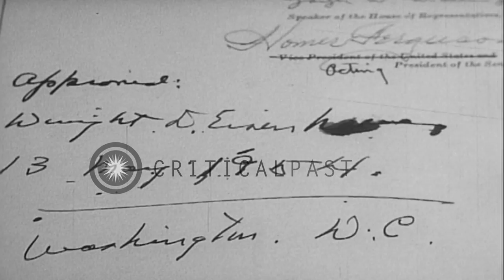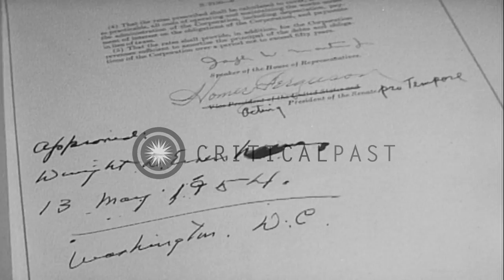President Dwight D. Eisenhower signs Senate Bill S.2150 authorizing the U.S. to w...HD Stock Footage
President Dwight D. Eisenhower signs Senate Bill S.2150 authorizing the U.S. to work with Canada on the St. Lawrence Seaway

In a conference room of the White House, Washington, DC, U.S. President Dwight D. Eisenhower signs Senate Bill S. 2150 authorizing the United States to collaborate with Canada in creation of the St. Lawrence Seaway. The President holds up the documents. and signs them. A map of St. Lawrence Seaway is displayed behind the gathering of officials that includes the principal Congressional sponsors, Senator Wiley and Representative Dondero. Also present is Senator Ferguson and the Canadian Ambassador, Arnold Heeney. Views of President Eisenhower signing. He gives a pen to a person seated next to him. The map of the Seaway is shown up close. President Eisenhower greets and sits. Location: Washington DC. Date: May 13, 1954.

57,000+ broadcast-quality historic clips for immediate download.